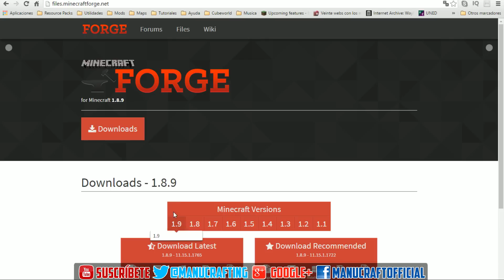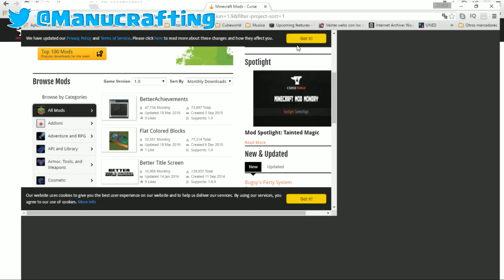DESCARGAR E INSTALAR FORGE MOD PARA MINECRAFT 1.9 | NOVEDADES EN ESPAÑOL | ¡MODS 1.9 YA! MANUCRAFT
Descargar Forge Mod para Minecraft 1.9 (Ya hay mods para instalar!)
¡Cambios y Novedades sobre Minecraft 1.9 respecto a Minecraft 1.8! Todo lo nuevo está en esta review (Manucraft)